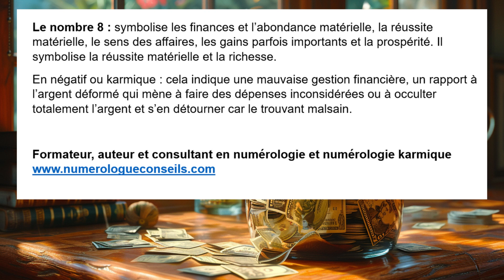Le nombre 8 et l'abondance financière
- Formations de numérologie
- Etudes et thèmes de numérologie
- Cours de numérologie
- Logiciels de numérologie
- Dictionnaire gratuit de numérologie en ligne
- articles gratuits